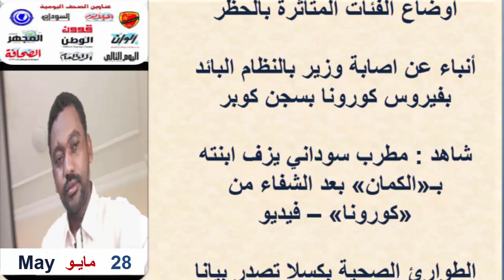عـناوين الصـحـف السـودانية اليـوم الخميس 28 مـايـو 2020 م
السودان اليوم عناوين الصحف السودانية اليوم، السياسية والرياضية الصادرة صباح اليوم،قراءة صحف الخرطوم الصادرة صباح اليوم الخميس 28 مـايـو 2020م